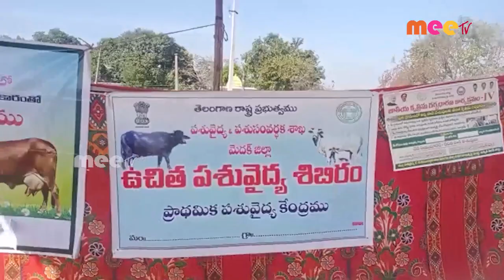ఉచిత వైద్య శిబిరం